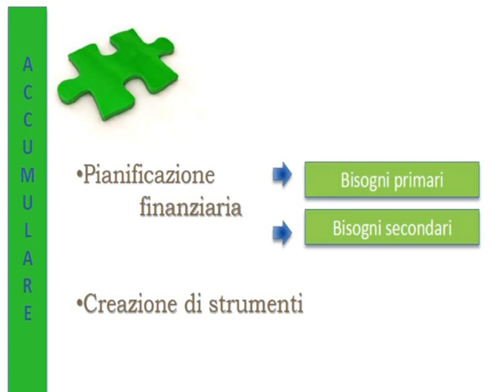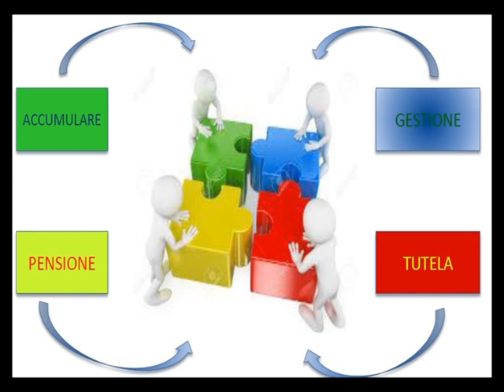Educazione Finanziaria - Puntata 03